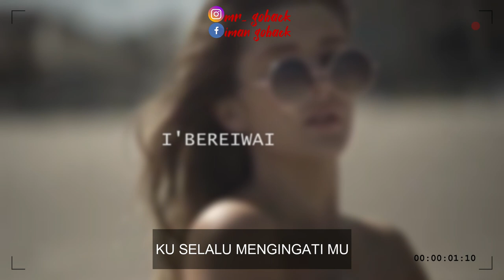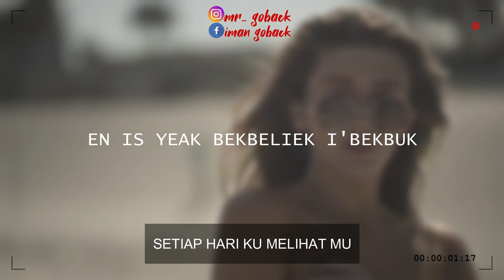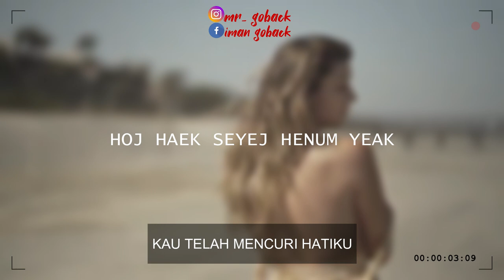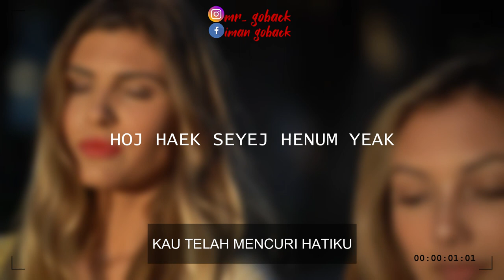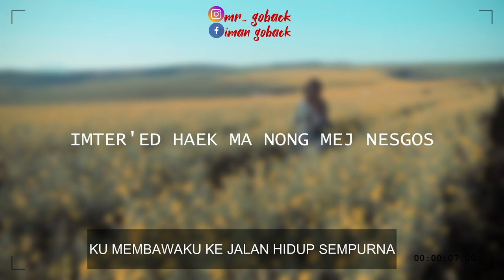KAJAR - HAEK SENAYEK YEAK ( LIRIK VIDEO ) OFFICIAL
TERIMA KASIH KEPADA YANG MENONTON , SEBARANG CADANGAN BOLEH KOMEN DI BAWAH .

LAGU/LIRIK/PENYAYI :KAJAR MONARAS ( FB KAJAR MONARAS )